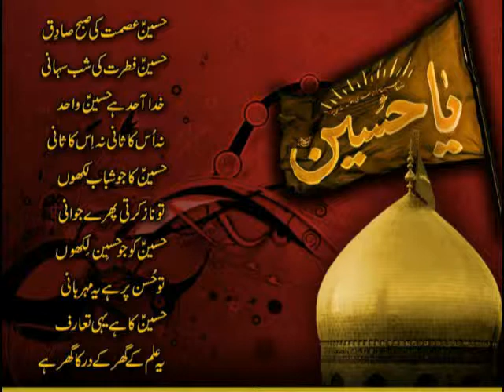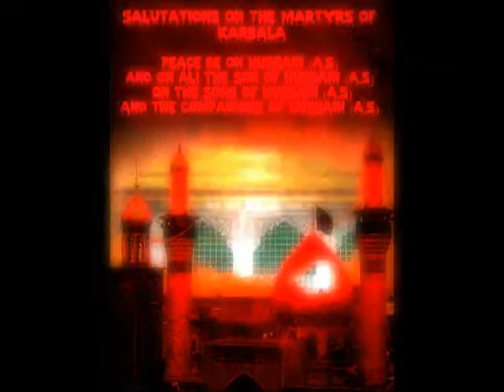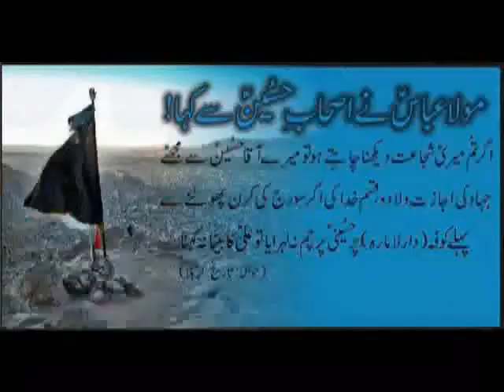jaloss by hangu 10th muharram .hangu night jaloss,.pashto.2019